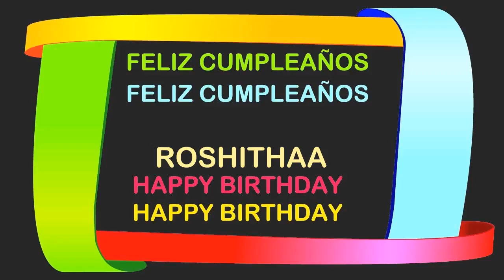Roshithaa Birthday Postcards & Postales